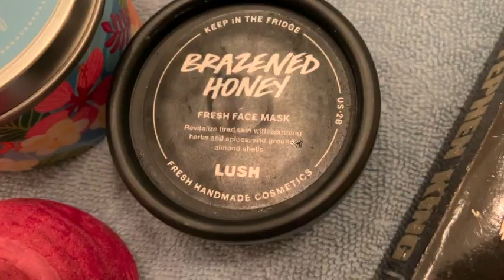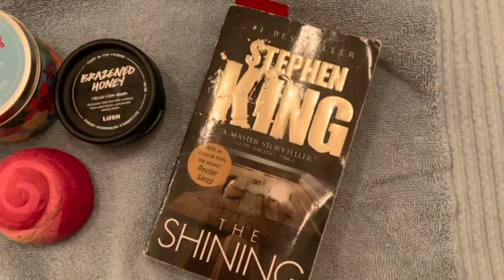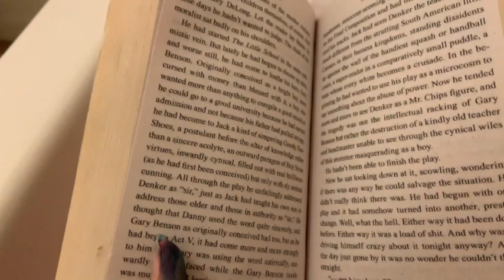self care day with me!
hey guys, I hope you are all having a relaxing time in quarantine and have a self-care day.